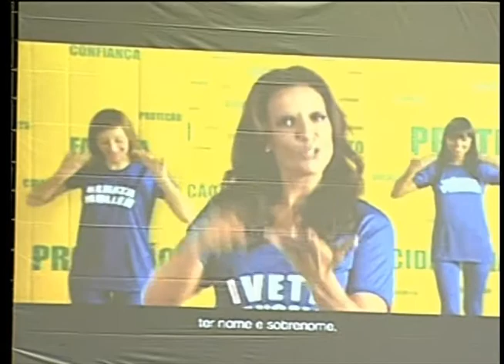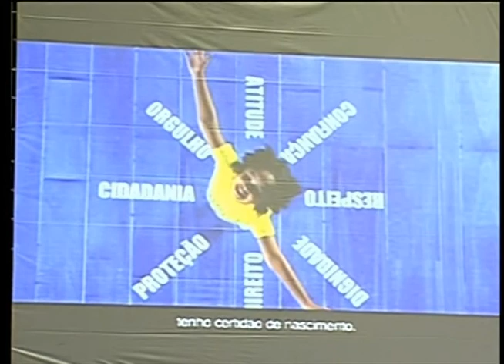Conferência Nacional dos Direitos da Criança e do Adolescente contou com 3 mil participantes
ATIVIDADES DO GOVERNO - 14.07.12: A ministra-chefe da Secretaria Especial de Direitos Humanos (SDH), Maria do Rosário,participou do encerramento da 9ª Conferência Nacional dos Direitos da Criança e do Adolescente neste sábado (14). O evento reuniu mais de três mil participantes em Brasília durante 4 dias. Confira a íntegra do encerramento.